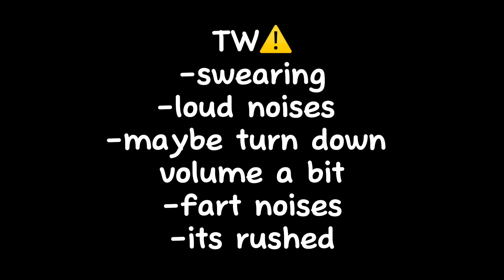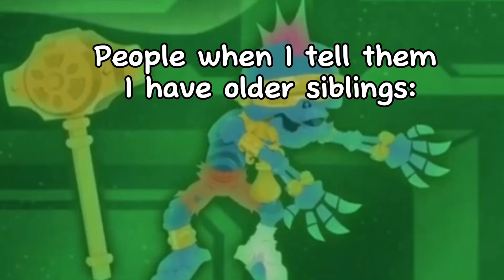I horribly edited season 2 of treasure x